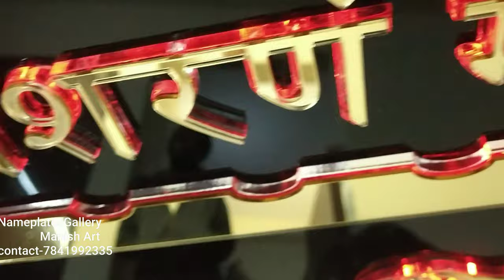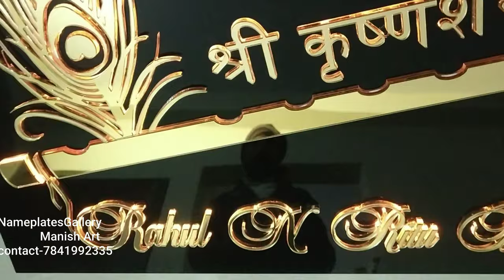Acrylic Nameplate with Led and remote control color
The Nameplate Gallery
                                                               Manish Art

Instagram ID